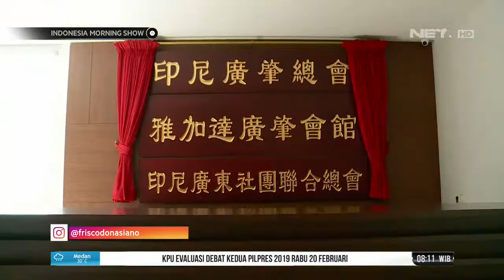KZN - Kids Zaman Now Perayaan Cap Go Meh